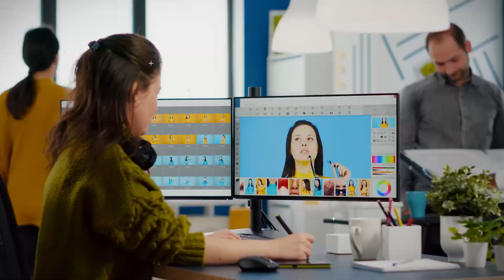From Concept to Creation: The Journey of Inhaler Tailor's Innovative Products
Explore the vibrant world of Inhaler Tailor, where creativity meets functionality in the realm of respiratory health. Follow the journey of Will, the innovative mind behind this groundbreaking venture, as he shares his mission to transform the way people perceive medical inhalers. From personalized designs to practical improvements, Inhaler Tailor offers a unique solution to make medication management more enjoyable. Dive into the story behind this emerging brand, from its humble beginnings to its global impact, and discover how it's reshaping the landscape of healthcare accessories. Join us on a colorful journey through the intersection of style, innovation, and wellness with Inhaler Tailor.